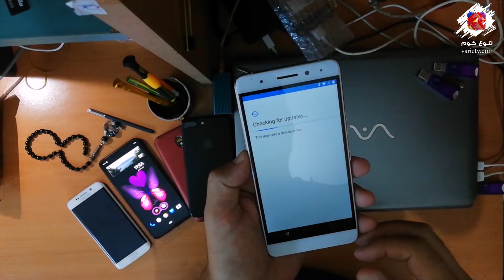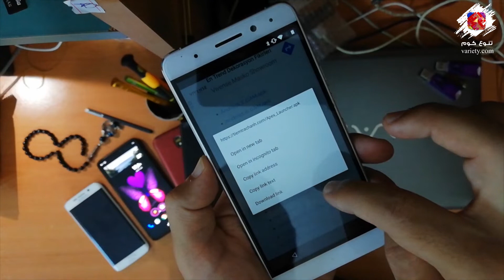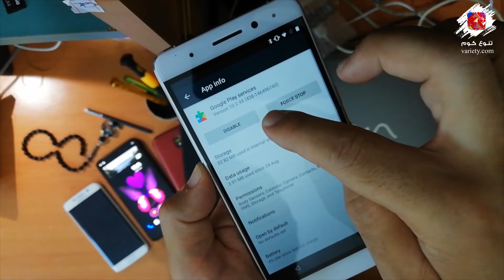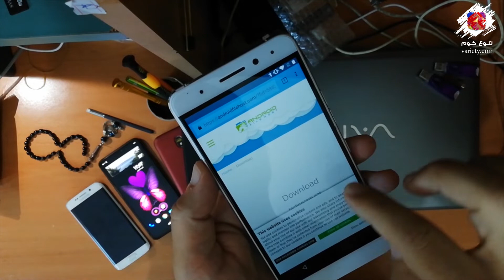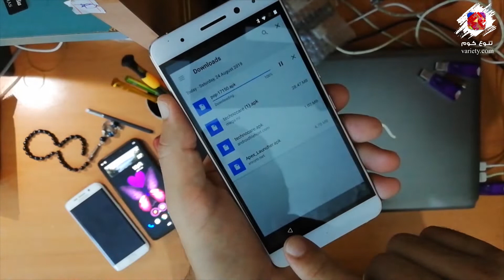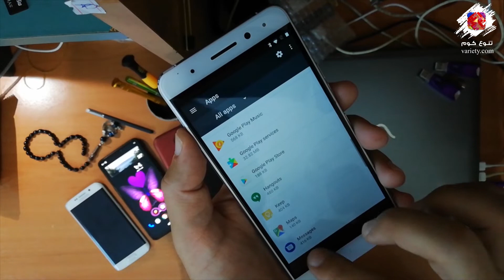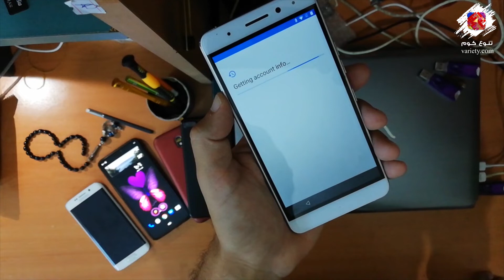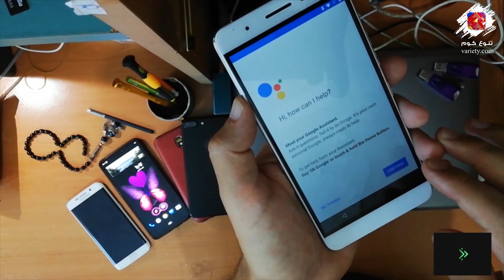Google FRP lock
SM-G610F

  It is an abbreviation of the word

Where after the process of wiping data and factory reset

The system requires you to enter the last Google Account that was used on the phone before performing the factory reset.
This feature has been added in phones that are available on modern Android systems, as these phones contain a separate protection partition for the DATA data segment, in which the system stores information about the FRP LOCK.
 So it cannot simply be canceled by doing a factory reset.

 There is no single way to remove FRP. Every phone, every system, and every version has a specific way to bypass this problem.